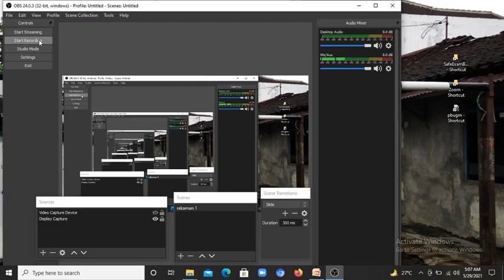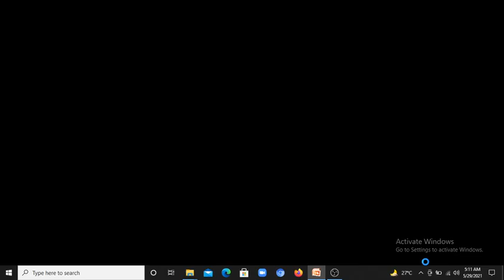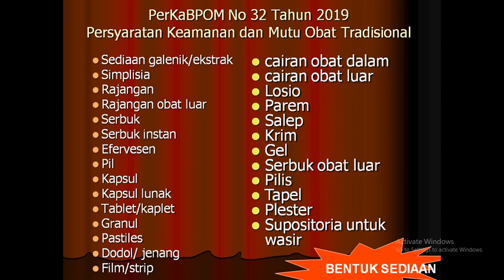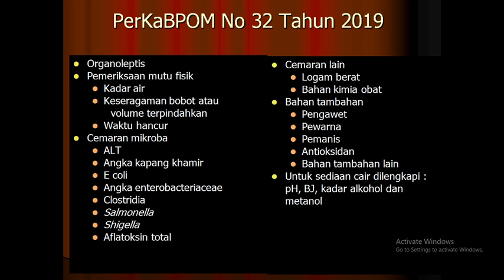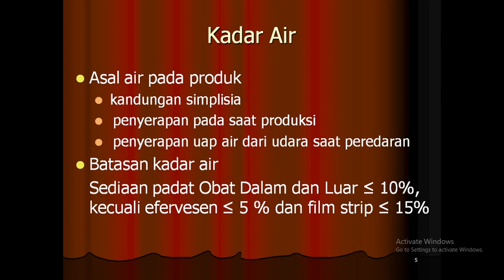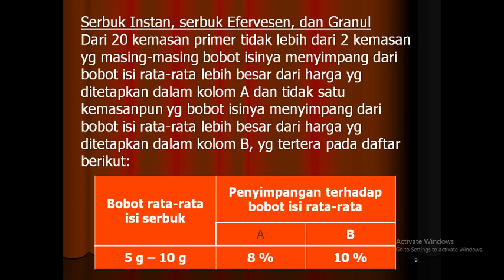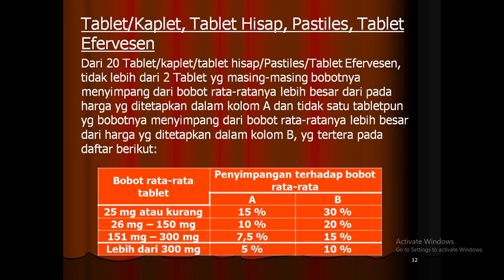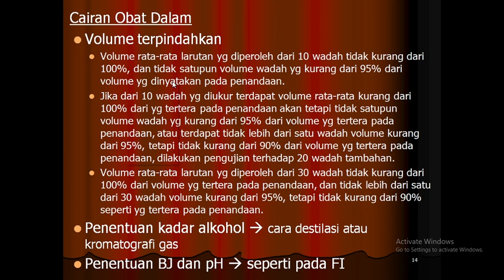OT ANALISIS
Analisis OT